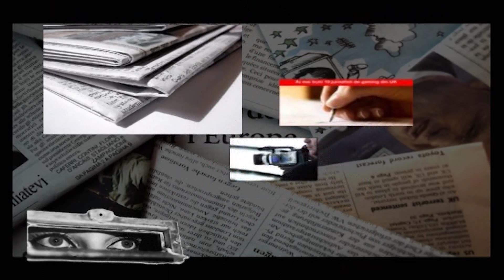PRESA LIBERA TRECERE - 28 SEP 2023 - MĂSURI DE SPRIJIN PENTRU POPULAȚIE